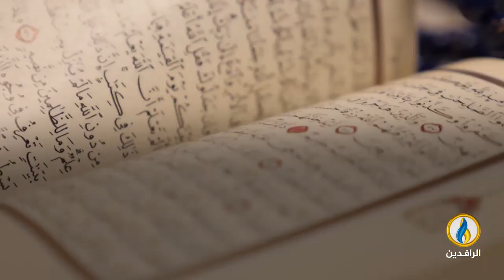مقاصد | الإسلام والفقر مع عميد كلية العلوم الوقفية الدكتور وهيب عبد الرحمن خوج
- يأتيكم الليلة على شاشة قناة_الرافدين في الساعة 21:05 بتوقيت